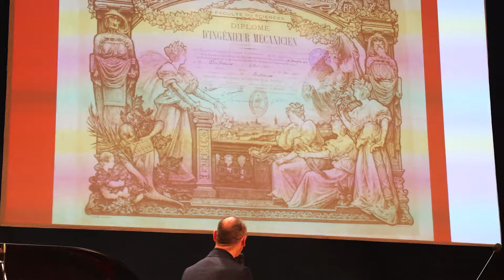Aftermovie RDD 2024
Et si vous êtes de l'n7, retrouvez toutes nos vidéos